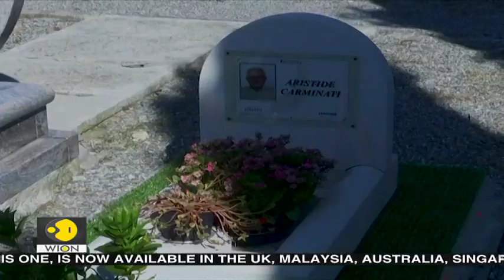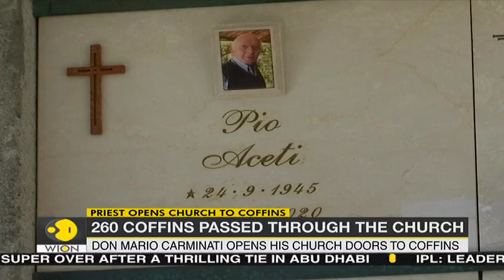Italy: Priest tells of coffins in church amid coronavirus pandemic | World News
Italian parish priest Don Mario Carminati has had to open the doors of his church to hundreds of coffins, rather than the faithful.